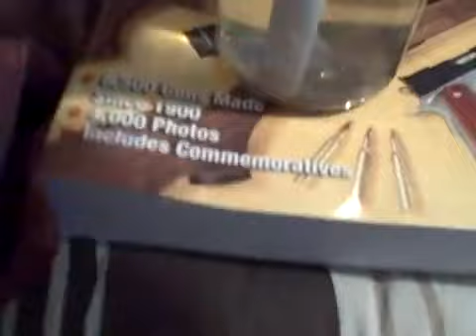smart water bong 3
420TRILLMAAB